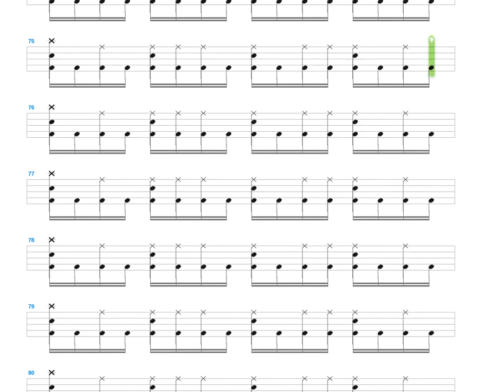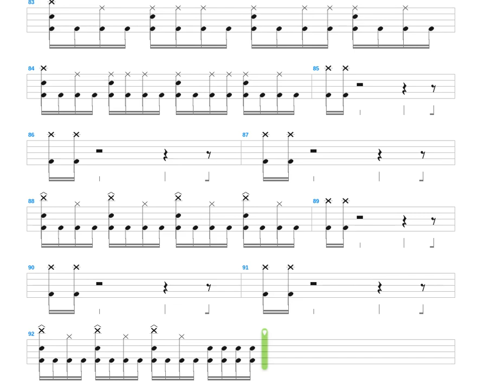The Rising Sun + Beralath + Drum only + Drum tab